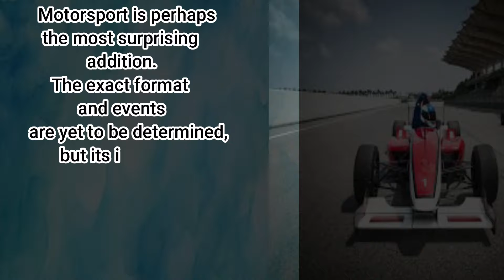6 Sports Joining the 2028 Los Angeles Olympics 🎉🏅|| Do you which ? || Nestwest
6 Sports Joining the 2028 Los Angeles Olympics 🎉🏅
The Olympic Games have always been a symbol of unity, competition, and excellence. The 2028 Los Angeles Olympics are set to continue this legacy by adding six dynamic sports that promise to captivate audiences worldwide. Let's explore these sports in detail, celebrating their inclusion and what they bring to the Olympic stage.

1. Cricket 🏏
Cricket is making a triumphant return to the Olympics after a 128-year hiatus! This sport, beloved by millions, is set to bring a unique blend of strategy, skill, and excitement to the games.

The History of Cricket in the Olympics 📜
Cricket was last included in the 1900 Paris Olympics. Since then, it has grown into one of the most popular sports globally, especially in countries like India, Australia, and England. Its return to the Olympics is highly anticipated, and fans are eager to see their favorite players compete on this prestigious stage.

The Game 🏏
Cricket is a bat-and-ball game played between two teams of eleven players each. The game is known for its rich traditions and intricate rules. It combines athleticism with strategic depth, making every match a spectacle.

Key Players 🌟
The Olympic stage will showcase some of the best cricketers from around the world. Expect to see legendary players and emerging stars, all vying for the gold medal.

What to Watch For 👀
Thrilling Matches: With matches spanning from T20 to Test cricket formats, expect high-intensity games filled with nail-biting moments.
Star Performances: Watch cricketing legends showcase their skills on the Olympic stage.
Global Rivalries: Historic rivalries will add an extra layer of excitement to the competition.
2. Flag Football 🏈
Flag football, a non-contact version of American football, is set to make its Olympic debut. This sport offers all the excitement of traditional football with a focus on speed and strategy.

The Evolution of Flag Football 🏅
Flag football has grown in popularity as a safer alternative to tackle football. It emphasizes agility, quick thinking, and teamwork, making it an excellent addition to the Olympics.

3. Baseball/Softball ⚾️🥎
Baseball and softball are making a comeback after being absent from the 2024 Paris Olympics. These sports are deeply rooted in American culture and have passionate followings worldwide.

The Legacy of Baseball/Softball 🏆
Both sports were last seen in the 2008 Beijing Olympics. Their return is a testament to their enduring popularity and the passion of their fans.

Tactical Plays: Both sports involve intricate strategies and team dynamics.
Historic Moments: Watch history unfold as baseball and softball make their Olympic return.
4. Lacrosse 🥍
Lacrosse, a fast-paced team sport with Native American origins, is making a comeback to the Olympics. This sport is known for its speed, skill, and intensity.

The Rich History of Lacrosse 🌍
Lacrosse was last played in the Olympics in 1908. Its inclusion in the 2028 Olympics is a nod to its growing popularity and the rich cultural heritage it represents.

High-Scoring Games: Lacrosse games are known for their fast pace and high scores.
Physical Play: Watch for intense physical battles and incredible athleticism.
Cultural Significance: Lacrosse has deep roots in Native American culture, adding a layer of historical and cultural significance to the games.
5. Squash 🎾
Squash, a racquet sport played in a four-walled court, is making its Olympic debut. This sport has long campaigned for inclusion, and its addition is a testament to its global appeal.

Key Players 🌟
The best squash players from around the world will compete in the Olympics. Their speed, precision, and endurance will make for thrilling matches.

Intense Matches: Squash is known for its fast-paced, intense rallies.
Skillful Shots: Watch for incredible shot-making and strategic play.
Global Talent: The competition will feature top talent from around the world, showcasing the sport's global appeal.
6. Motorsport 🏎️
Motorsport is one of the most surprising additions to the 2028 Olympics. This sport, with its high-speed thrills and cutting-edge technology, promises to bring a new dimension to the games.